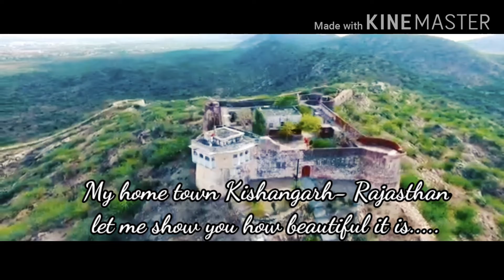Know why to visit Kishangarh? If going to Rajasthan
Kishangarh fort nestled amidst the Aravali hills is a crown jewel of the town . The history comes alive while visiting this fort . The awesome canal encircling the entire fort is something not many forts can boast of . The massive walks still bear the testimony of the time tested battles ! The temple of Krishna located inside the fort is an attraction for the devotees even today - but , the tour of the fort is allowed for the guests who are staying at the adjoining Phool Mahal Palace Hotel - star Hotel owned by the former royalty - the entry fee of INR Rs . 250/- per person . . A impressive fort in a very charming town ! Must visit this lesser known place
Mokham Vilas was built as pleasure pavilion and hunting lodge. Built on the opposite side of the Kishangarh fort and Phool Mahal Palace, migratory birds can be seen nesting near the grounds. Built in middle of Gond talav, it can be approached by a narrow bridge. Not many people come here and you can spend time watching the birds at peace.
Video credit to : Sandeep, Jeetu and Gaurav mishra
Special thanks to Kishangarh police prashasan for keeping us safe from crime and corona virus

Click to buy gears for the best Vlogging/high quality cinematic videos:
DJI Osmo 3 Gimal
Hohem Vlog Gimbal
Zhiyun Smooth 4 (Black) -3 Axis Gimbal
DJI Ronin SC Handheld Camera Gimbal
Zhiyun WEEBILL S Gimbal Stabilizer for DSLR
GoPro HERO8 Black
Boya Video Microphone
Rode VideoMicro Compact
Boya BYM1 Lavalier Microphone
Canon EOS 200D II Digital SLR Camera
Canon EOS M50 24.1MP Mirrorless Camera
DJI Mavic Mini Fly More Combo
Gorillapod Tripod
Samsung Galaxy M31
Samsung Galaxy A51

travel time with hemant kumar